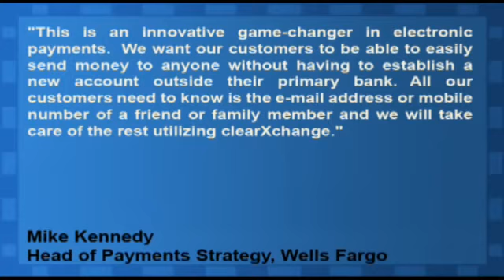JP Morgan, Wells Fargo, and Bank of America Team Up To Form e-Payment JV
Bank of America (NYSE:BAC), JPMorgan Chase (NYSE:JPM) and Wells Fargo (NYSE:WFC) announced today that they have formed a new joint venture, clearXchange, to enable their customers the ability to move money more safely and conveniently using a mobile number or email address.

Clearxchange is the first bank-owned company of its kind.

Mike Kennedy, executive vice president and head of Payments Strategy at Wells Fargo said, "This is an innovative game-changer in electronic payments.  We want our customers to be able to easily send money to anyone without having to establish a new account outside their primary bank.

The three banks will own and run clearXchange, which will be headquartered in Charlotte, North Carolina with Bank of America's John Feldman serving as general manager. Financial terms were not disclosed.